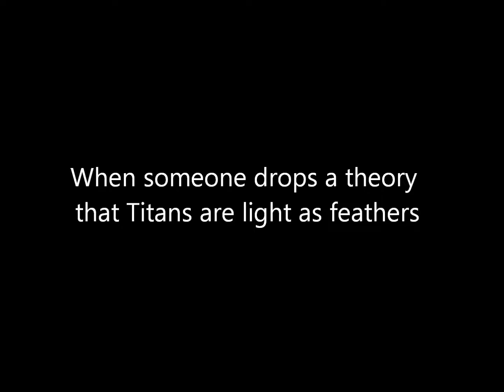Titans are Light as Feathers, eh?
Are you sure about that?